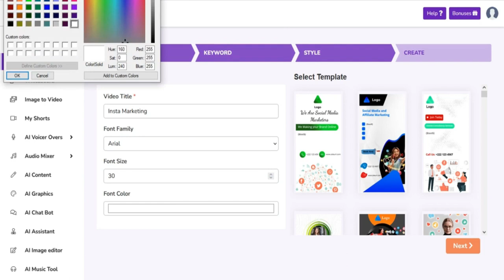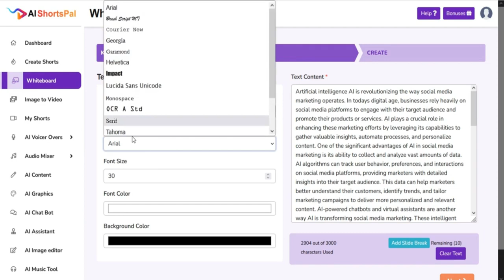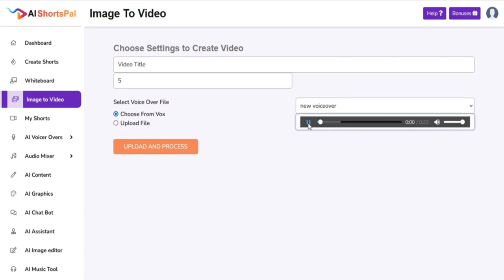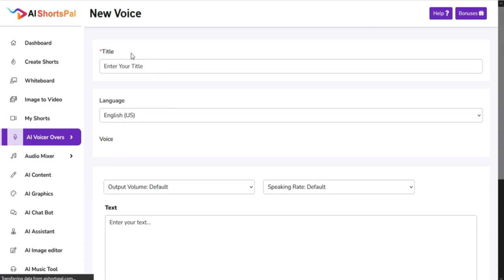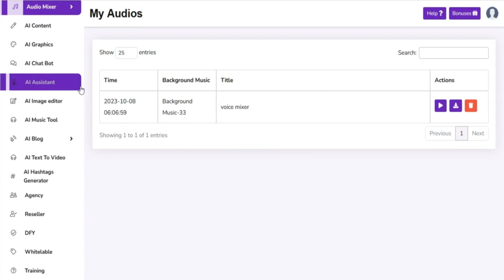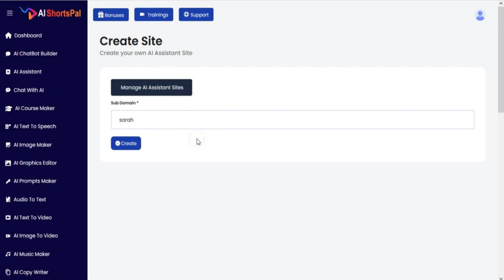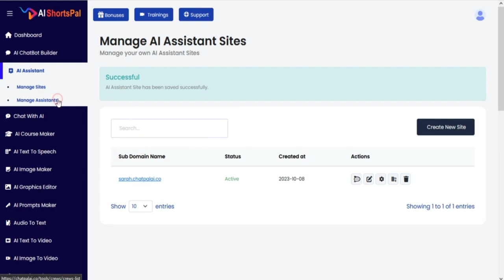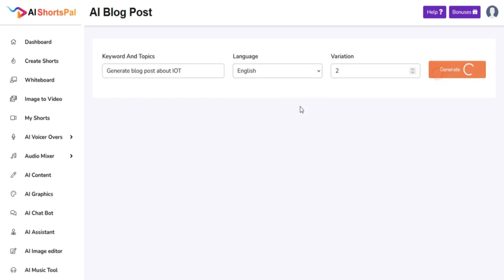AI ShortsPal Review With $39,000 Booster Bonus (AI ShortsPal App by Kundan Choudhary)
AI ShortsPal Review With $39,000 Booster Bonus

AI ShortsPal Is World’s First AI Powered Tech Lets You Generate Attention Grabbing Shorts, Reels and Stories Videos For YouTube, Facebook, Instagram and TikTok In Under 60 Seconds.

Yes, trusted industry sources have full faith in the fact that viewers are not willing to watch videos that cross 60 seconds and overlook them in some form or the other.

It only takes a few seconds to publish to services like Dropbox, Google Drive, Vimeo, and YouTube. In order to help customers master the creation and editing of videos and improve the quality and engagement of their content across all distribution channels, AI ShortsPal also provides video courses.

With AI ShortsPal, the tedious and time-consuming parts of content creation are eliminated, enabling you to quickly share your works with the world. Keep an eye out for the following sections of this AI ShortsPal Review, when we'll go into more depth about its remarkable powers.